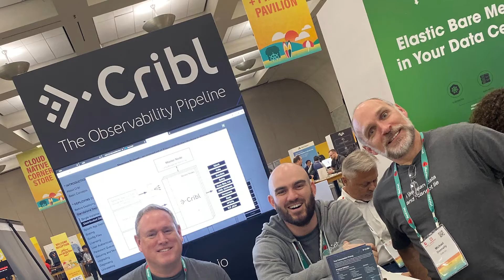Life at Cribl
Cribl was founded by engineers, so it’s no surprise that we are using the latest technologies to build enterprise-scale products that our customers rely on to process multiple petabytes of data per day. Cribl believes in its engineers, and we are building the future of Observability. While we are passionate about our goals, we don’t take ourselves too seriously. If you want to build software that’s fun to use, connect with passionate customers, and operate at massive scale, we’ve got a spot for you

## Follow Cribl